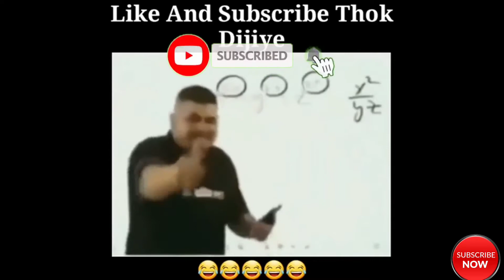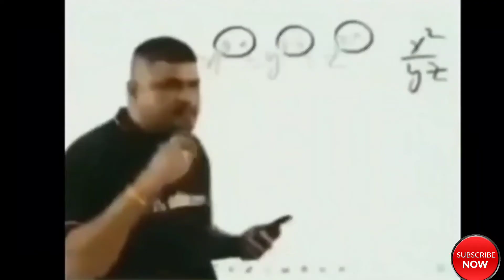RUSH FROM VISTA TO CHICKEN THRILL COMEDY| FUNNY GUMMA CHALA KE MARA😁 pubg lite Gameplay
RUSH FROM VISTA TO CHICKEN THRILL COMEDY|pubg lite video online gameplay MOMENTS BY NEW K GAMERZ

Guys this is a pubg mobile lite india video and i am cartoonfreak my real name is Karan Bhardwaj and i am from uttar pradesh up .is gameplay video mein PROMONTORY utarta hun. gameplay accha nikal jata hai toh mene socha kyun na highlights bana de.ye pubg mobile lite gameplay with hindi commentary hai toh enjoy karna . mene pubg mobile lite beta bhi install kiya hai aur pubg mobile lite  obb file download karke pubg lite update kar liya hai.
i love pubg and pubgmobilelite
bus bindass raho mauj kato zindagi mein cartoon freak #

VIDEO ABOUT
pubg lite india
pubg lite bangladesh
pubg lite pakistan
Cartoon freak pubg lite
shorts
cartoon#
pubglitegameplay
cartoon freak funny
cartoon freak video
cartoon freak funny moments
cartoon freak gameplay
pubg lite
VPN PROBLEM
pubglitelive
Pubglight
Pubgmobilelight
PUBG LITE NEW UPDATE
PUBG LITE APK
Drop challenge
RPG drop challenge
RANDOM SQUAD FUNNY gameplay
Pubglite gameplay
bot prank goes wrong
FULL COMEDY GAMEPLAY
Solo vs duo gameplay
Cartoon freak comedy
Pubg lite comedy gameplay
Cartoon freak shorts
Fake levinho challenge me
Solo vs duo intense match
PUBG LITE GHOST
Pubg lite chicken dinner
Enemy killed by UAZ
DUO RUSH ON ME
Fake dynamo
Asia pro camper
ENEMY THOUGHT HE IS SHAKTIMAN
FULL S12K AND RPG LOBBY CAMPER KA BAAP
CAMPER GUY
Stadium to chicken dinner thrill action drama comedy